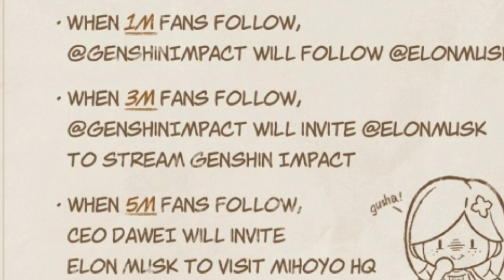Genshin Has Tweeted Something Bizzare...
ELON MUSK ?!! OUR TESLA , SPACEX CEO WILL VISIT MIHOYO HQ?!